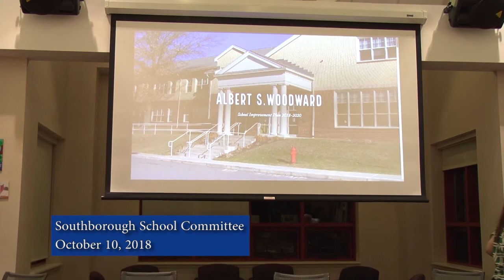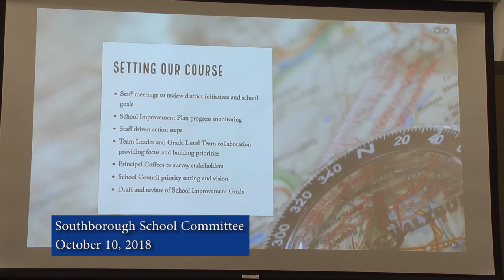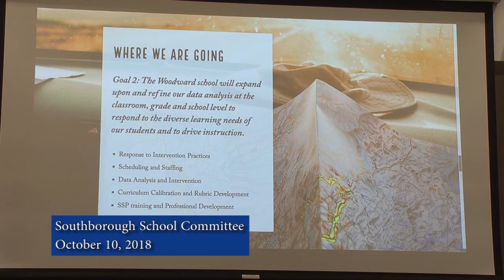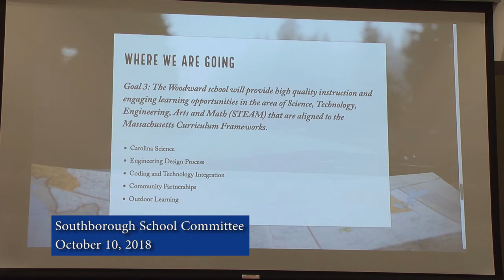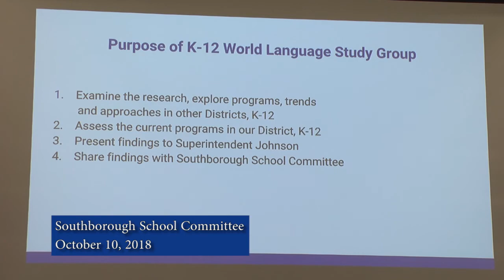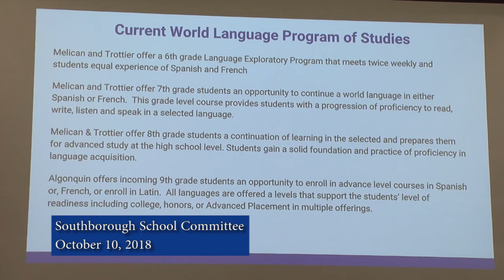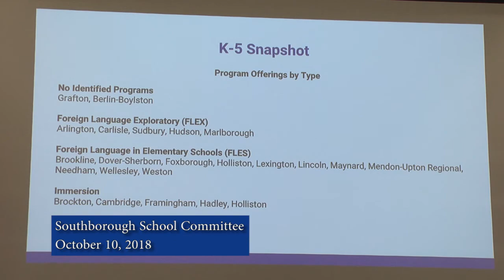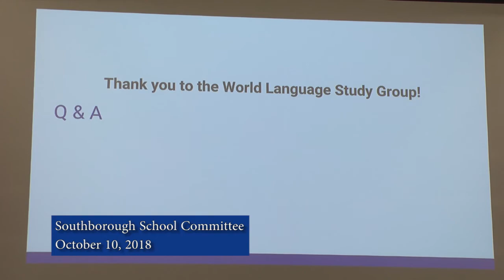Southborough School Committee Meeting October 10, 2018